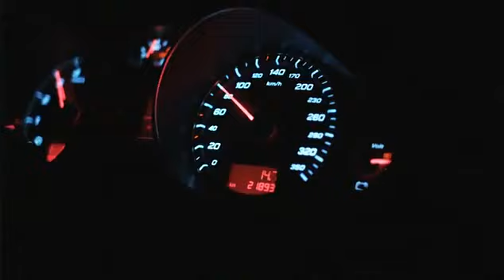Captain Hollywood ft Base - More and more (recall)